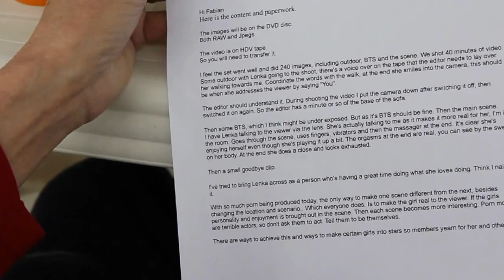Paul Markham Documentary Short